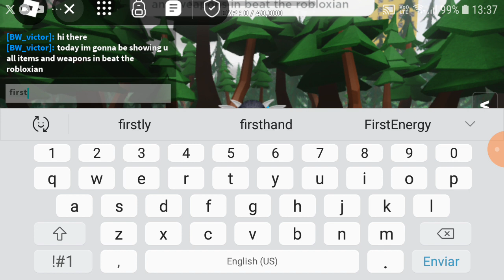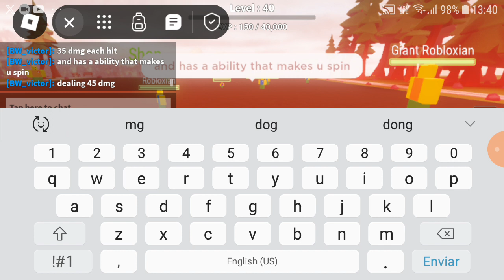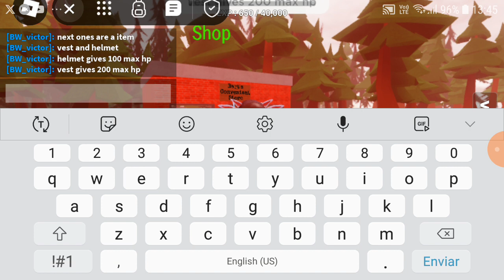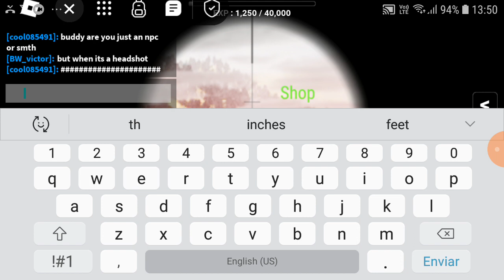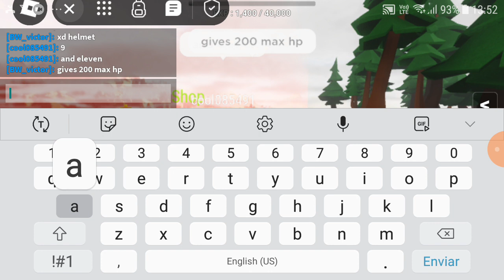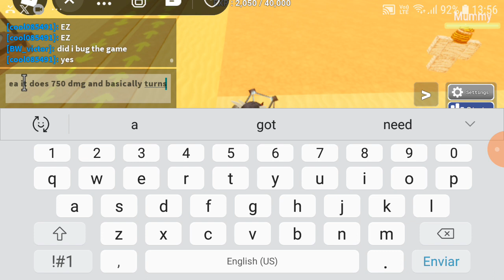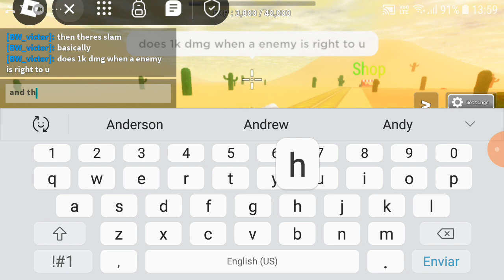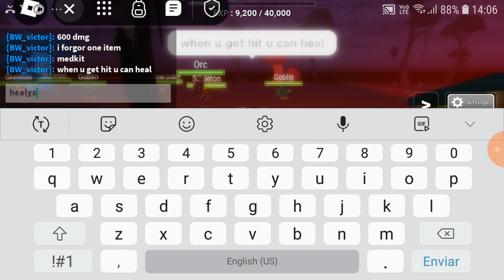[BTR] all weapons + items (ft.